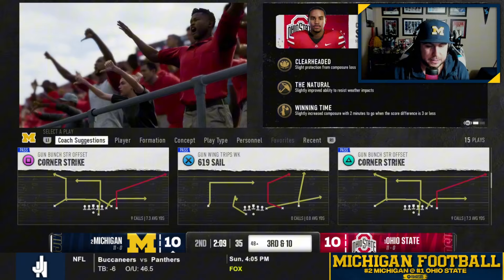Just Beat Ohio State | #2 Michigan @ #1 Ohio State | College Football 25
Our Michigan Wolverines and Ohio State had been on this collision course for a #1 vs. #2 matchup for weeks, and we got it.  A second meeting with OSU in the Big Ten Championship is assured regardless of today's outcome, but every time we meet, the mission is the same. Beat Ohio State.